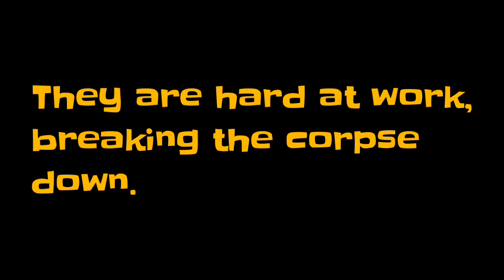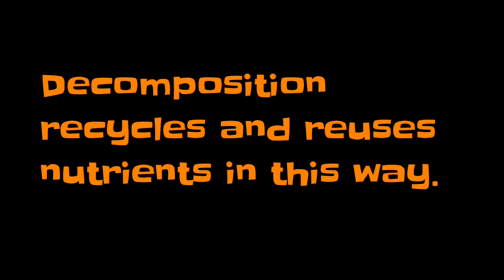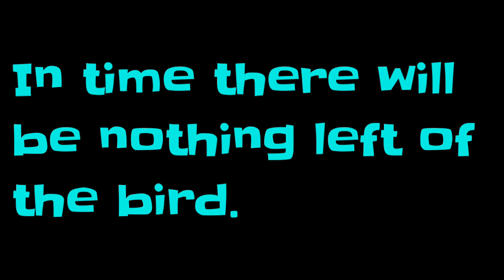Ants Cleaning Up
Hi and welcome to Ben's Lab. The opportunity to explore is always there. Sometimes it's right beneath your feet! I couldn't resist the chance to get up close and personal with these ants munching away on a dead bird. Gross but interesting. I hope you likey!